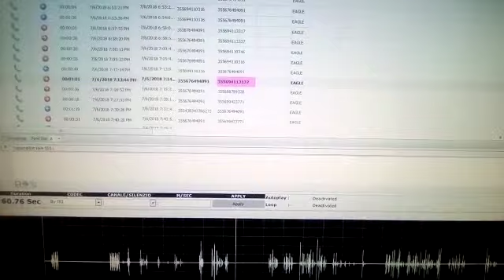PD: Prokurori Osmani flet në telefon me Alfred Alizotin